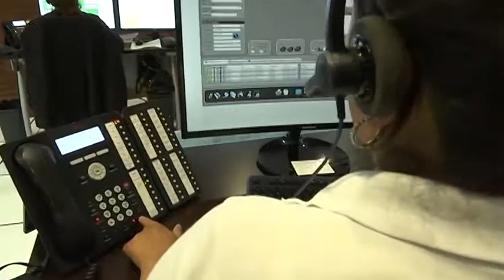Avance Informativo 12:00 horas, martes 20 de diciembre del 2017.